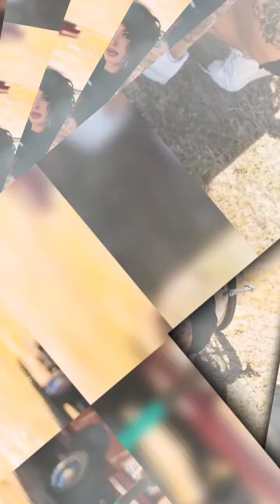NO HAY PORQUE LLORAR